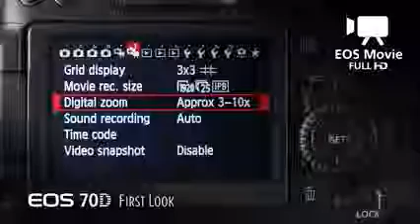Canon EOS 70D First Look 19